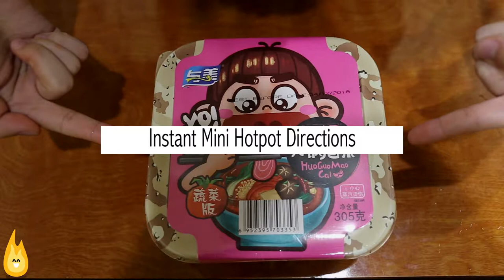Instant Mini-Hotpot Instructional Video | Spisay JABC